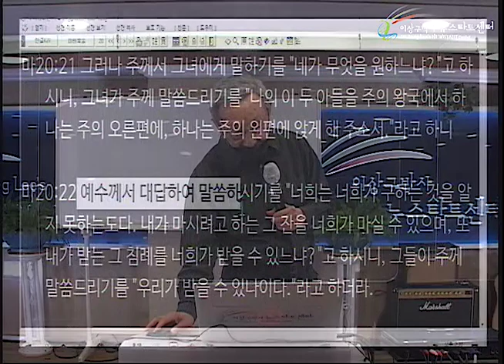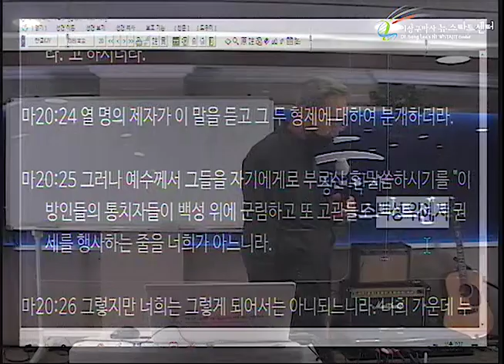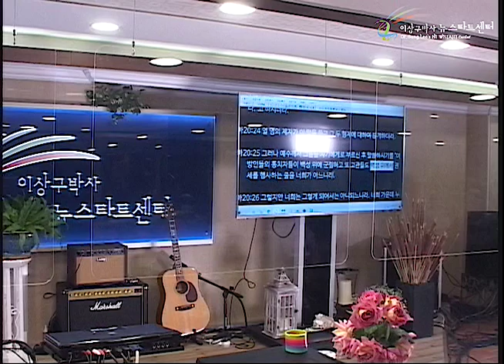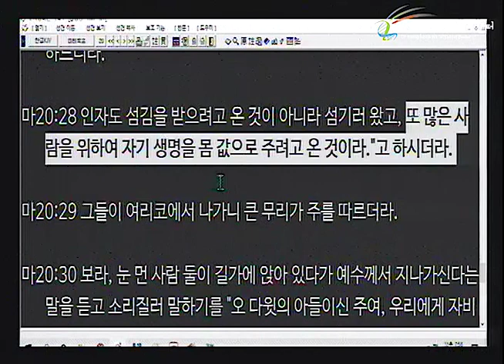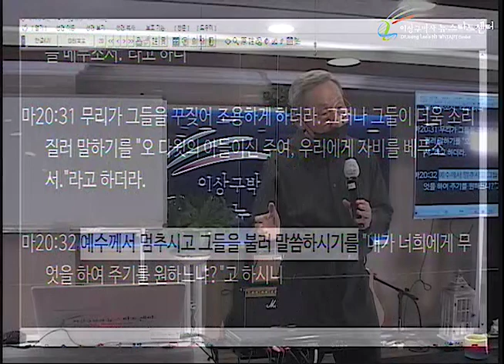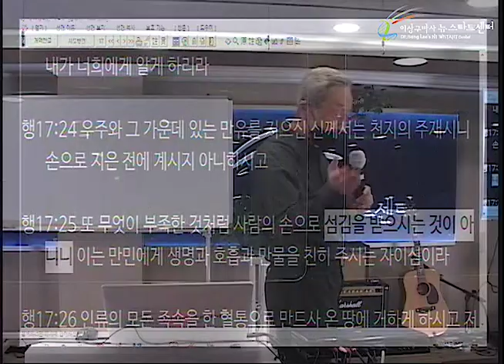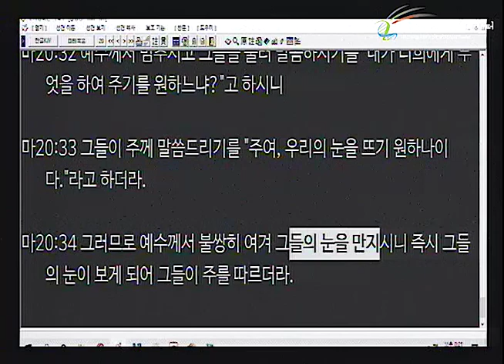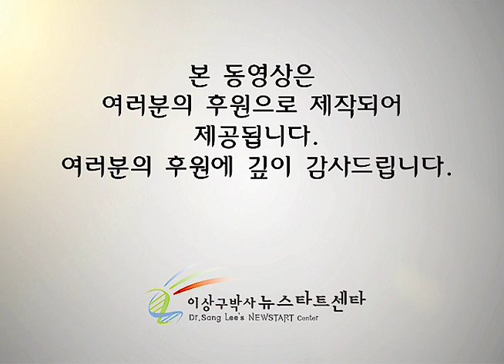H252 03 우리의 종, 인간을 섬기시는 하나님